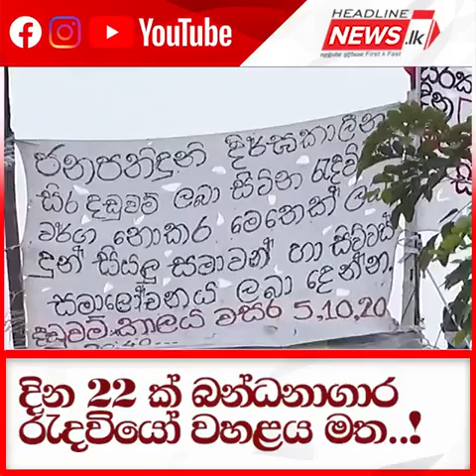දින 22 ක් බන්ධනාගාර රැදවියෝ වහළය මත..! - Headline News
දින 22 ක් බන්ධනාගාර රැදවියෝ වහළය මත..!

Get the latest news and information on the top stories. Politics, business, entertainment, and more. For in-depth coverage, HEADLINE NEWS provides special.